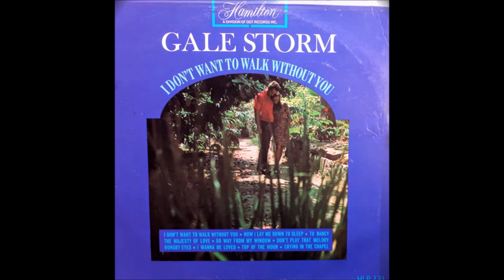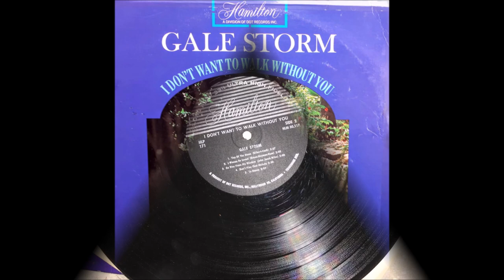Gale Storm - To Nancy [c.1958].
"I Don't Want To Walk Without You"  [1966]